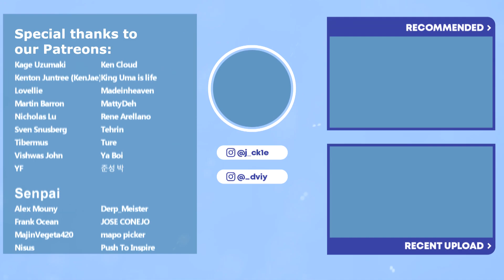GAMABUNTA VS SHUKAKU | Naruto Couples Reaction Episode 77 & 78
🟣 Let's chill and play games! Join the JDanime Discord:
Naruto Couples Reaction Episode 77 & 78